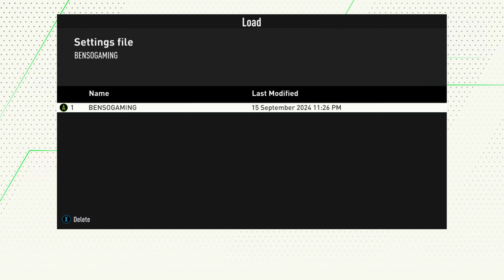FIFA 19 FC 24 THEME EVERY FIFA 19 PLAYER SHOULD HAVE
AMAZING FC 24 THEME EVERY FIFA 19 PLAYER SHOULD HAVE

how to install:
-download both 2 mods
-import via frosty mod manager version 1.0.6.3
-apply both mods by double click on each on of them
-on applied mod list fc 24 them should be bottom,followed by graphic mod addon above it,any mod you have be it faces ,balls,tatoes,kits,min-heads should be above this 2

credits:
Don 10,Aeriel,Ovidio